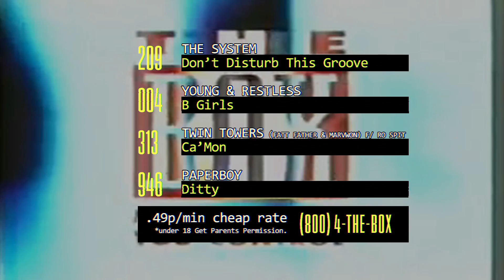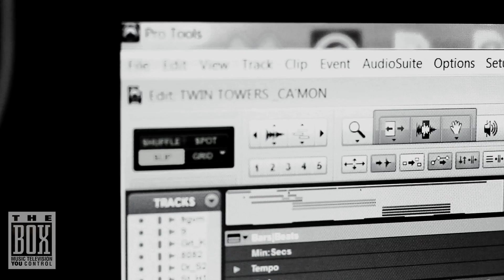Twin Towers (Fatt Father X Marv Won) feat.Ro Spit - "Ca'Mon" (Official Video)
Twin Towers (Fatt Father X Marv Won) Present the OFFICIAL MUSIC VIDEO for "Ca'Mon" produced by Silent Riot, and featuring the vocal stylings of fellow Michigan MC, Ro Spit.

Even after creating a masterpiece together, Fatt Father and Marv Won are forced to disclose some disappointing news to Ro Spit that leaves him feeling a certain type of way. Join all three MCs on a journey to take the party where no party has gone before.

Directed by Mario "Khalif" Butterfield